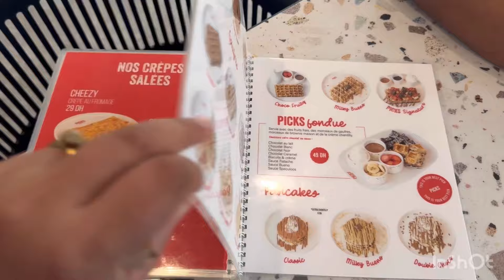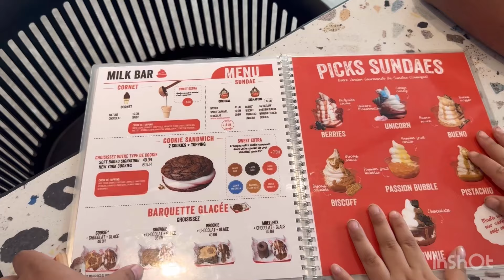خريج من الأول حتى اخير مع العاءلة دازت عشية زوين 😍